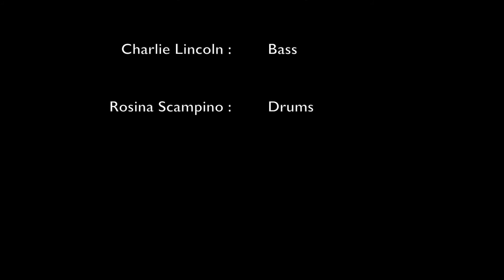Latin GRAMMY Cultural Foundation Scholarship Application 2016 - Rosina Scampino Video 3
This video is about Latin GRAMMY Cultural Foundation Scholarship Application 2016. Piece No. 3 "Miniature" by Rosina Scampino